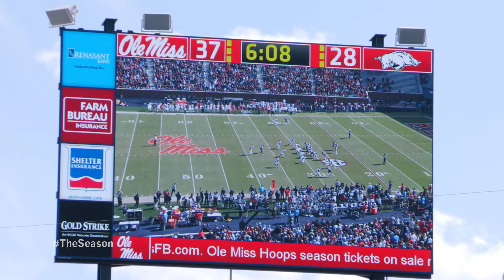Arkansas Game & Postgame: Episode 9 (2017)